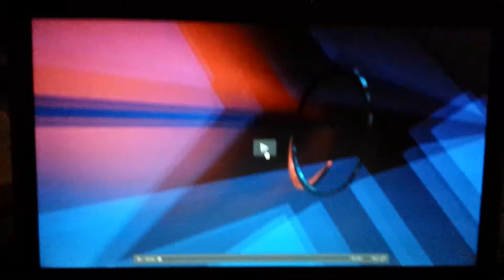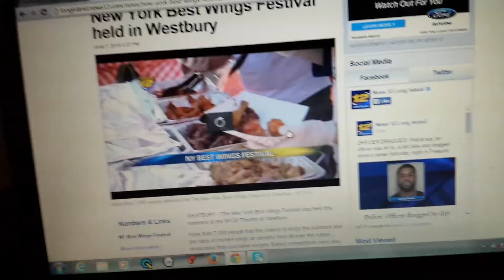NY Best Wings Festival 2015. Yummmmmy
June 7 2015 at NYCB in Westbury NY. Over 7000 people joined the judges in chowing down some delicious & creative wings.